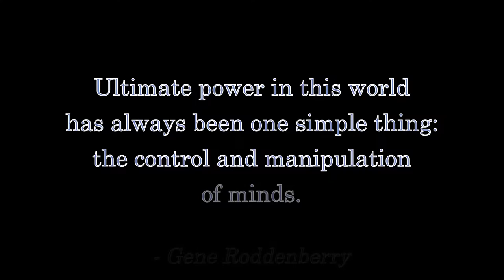Why Are You Still On Facebook?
Psychology Today:  "Why We're All Addicted To Texts, Twitter, and Facebook"

Tales From SYL Ranch is live Mondays on YouTube at:

NORTH AMERICA:
- Eastern: 9pm
- Central: 8pm
- Mountain: 7pm
- Pacific: 6pm

UTC:
- 2am the next day